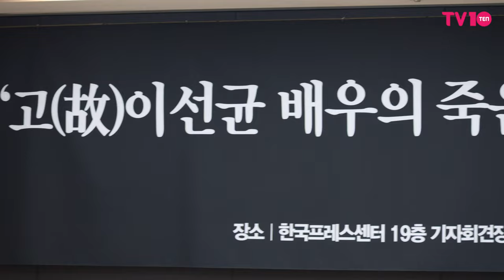故 이선균 보도, 공익적 목적이었나"…전 언론에 기사 삭제 요구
문화예술인 연대회의는 "지난 12월 27일 작고한 고(故) 이선균의 안타까운 죽음을 마주하며 다시는 이런 일이 반복돼서는 안 된다는데 뜻을 같이하고 수사당국 관계자들의 수사과정에 대한 철저한 진상규명 촉구, 언론의 자정 노력과 함께 보도 목적에 부합하지 않는 기사 삭제 요구, 문화예술인의 인권보호를 위한 현행 법령 제개정 등을 요구"하겠다며 이번 성명서를 발표하기로 했다.